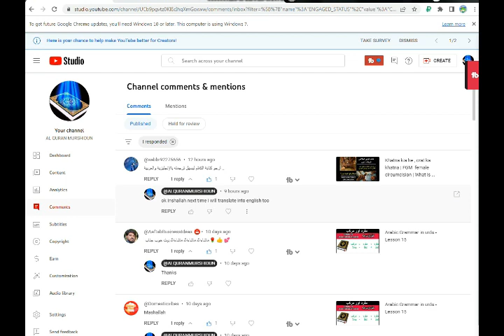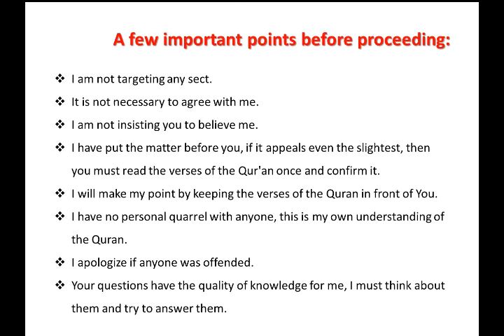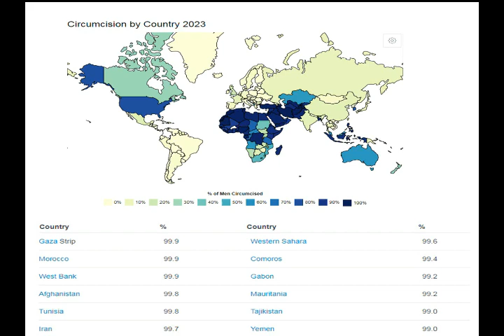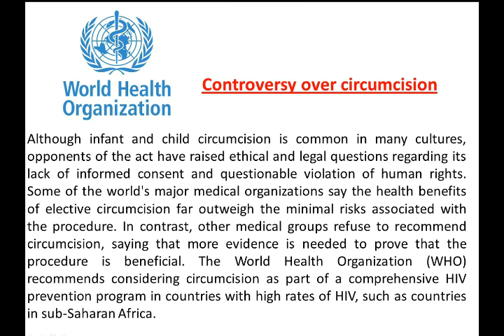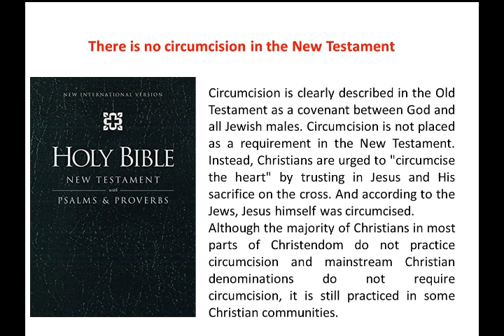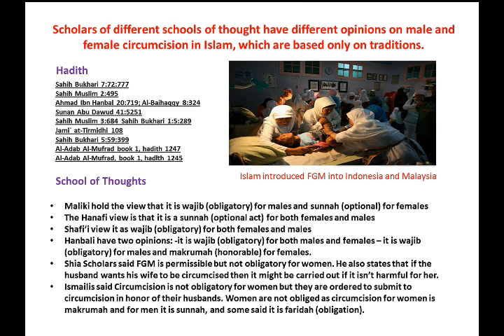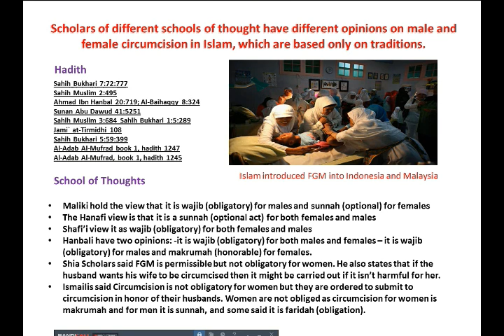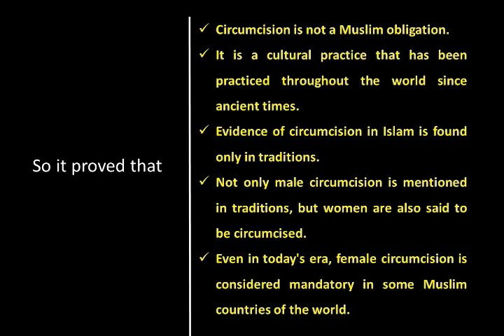What is circumcision | fgm khatna female circumcision , baby circumcision | English version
What is circumcision fgm khatna female circumcision baby circumcision | what islam says about circumision | English version

circumcision
fgm
khatna
female circumcision
baby circumcision
circumcised
circumision
khitan perempuan